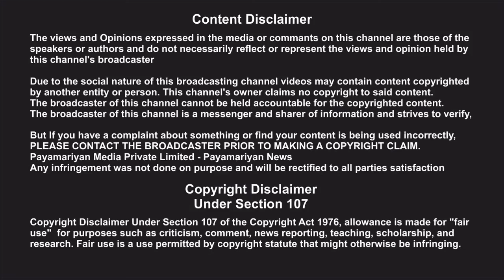விஜயின் அரசியல் பிரவேசம் சீமானோடுஒப்பிட்ட ரங்கராஜ் பாண்டே